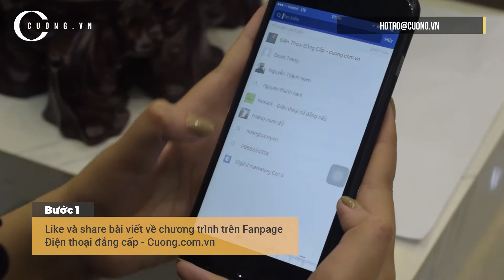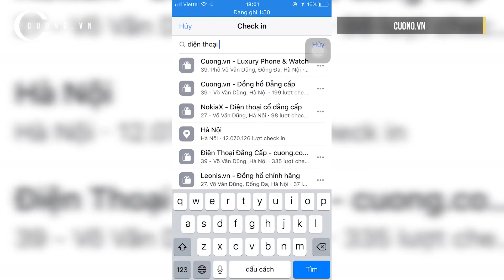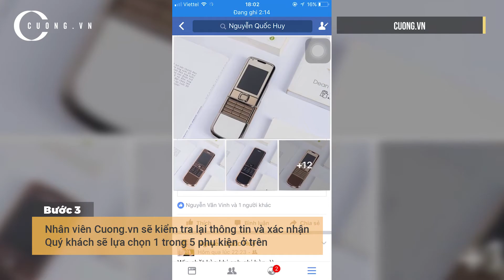TIN TỨC | Nhận phụ kiện 8800 miễn phí với 3 bước Check-in tại Cuong.vn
Cuong.vn gửi đến chương trình TẶNG PHỤ KIỆN cực hot - dành riêng cho khách hàng khi mua bất kỳ máy NOKIA 8800E ARTE nào tại cửa hàng như sau:

1. Like và Share bài viết trên trang Fanpage của chương trình

2. Chụp ảnh máy mua tại cửa hàng và check-in tại: "Điện thoại đẳng cấp - cuong.com.vn" - 39 Võ Văn Dũng - Hà Nội, cùng một câu mô tả thật hay và ngắn gọn.

3. Lựa chọn và nhận thêm 1 trong các phụ kiện sau: Pin 4U, Bộ dây sạc (sạc dây + sạc cáp), bao da, sạc cốc, tai nghe bluetooth.

CHÚ Ý:
- Áp dụng cho cả mua hàng tại cửa hàng và online.
- Bài share và ảnh chụp đăng lên phải để ở chế độ công khai
- Chỉ áp dụng với khách hàng mua các máy thuộc dòng Nokia 8800E Arte
- Áp dụng cả với những máy đã có đầy đủ phụ kiện.
- Phụ kiện tặng kèm không quy đổi ra tiền mặt.
- Thời gian: Hết 31/8/2017

Hãy nhớ làm đúng và đủ những bước yêu cầu vô cùng đơn giản trên để nhận quà cực chất lượng từ Cuong.vn nào!

* CAM KẾT CỦA CUONG.VN:
- Bao test chính hãng 10 ngày. Nếu phát hiện lỗi, 1 đổi 1 hoặc hoàn tiền.
- Tặng ngay gói bảo hành 1-2 năm.
- SHOWROOM: 39 - Võ Văn Dũng - Đống Đa - Hà Nội
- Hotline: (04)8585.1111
- Zalo, Viber, Wechat - 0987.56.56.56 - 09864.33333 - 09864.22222